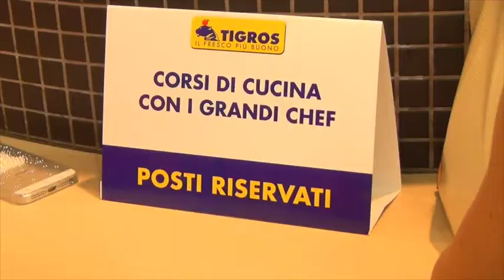Corsi di cucina con i grandi chef: Marco Sacco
"Le zuppe"